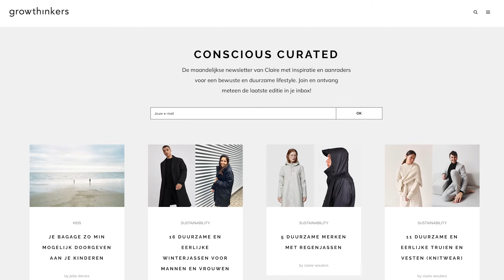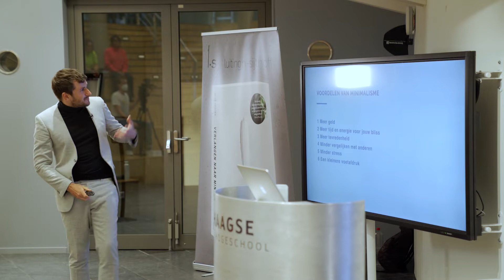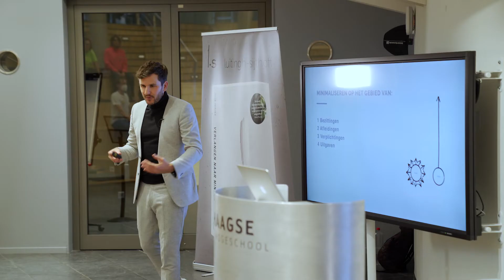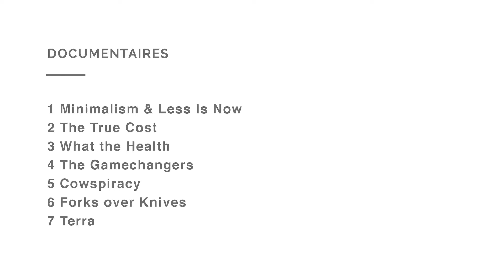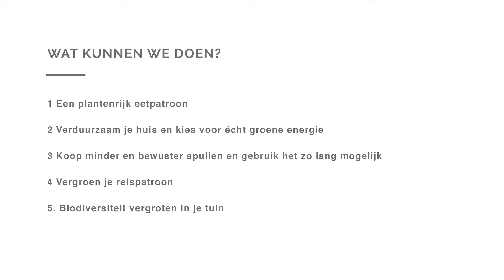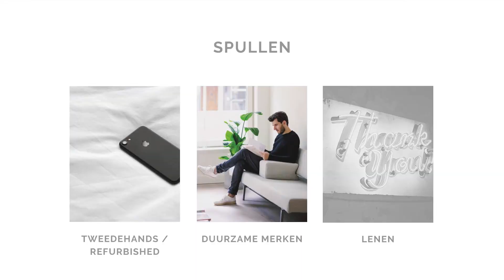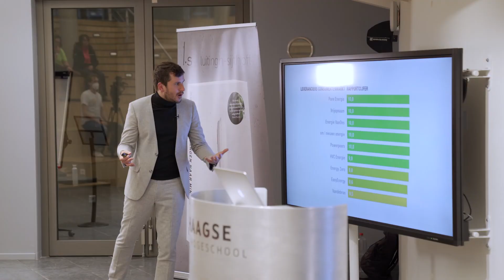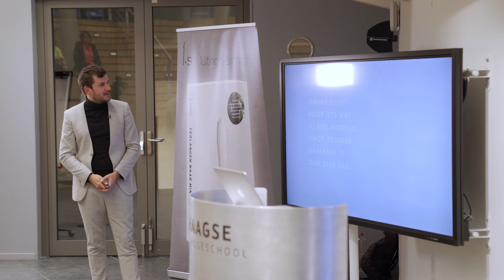Wat is minimalisme? | JELLE DERCKX op De Haagse Hogeschool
Minimalisme gaat over de essentie, over dat wat écht belangrijk is in jouw leven. Door het overtollige te verwijderen, blijft er meer ruimte over voor rust, vrijheid en geluk.

Een verslag van een presentatie van Jelle Derckx, auteur, acteur en blogger over persoonlijke groei, minimalisme en duurzaamheid. Hoe pak je dat aan? Het overtollige verwijderen? Jelle vertelt over zijn zoektocht.

Deze lezing vond plaats in de Sustainability Week 2021 op De Haagse Hogeschool waarin de Green Office werd gelanceerd.

⚡ Ontdek meer van The Lighthouse op onze website en socials!